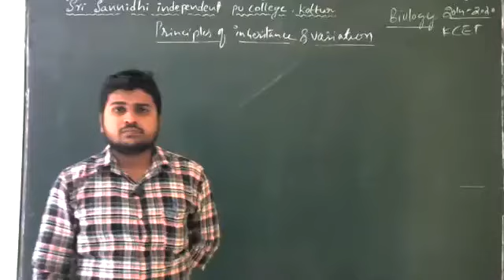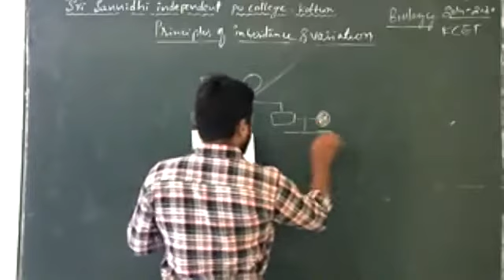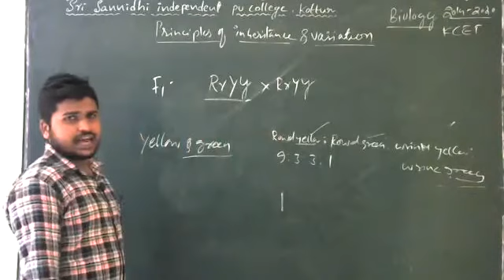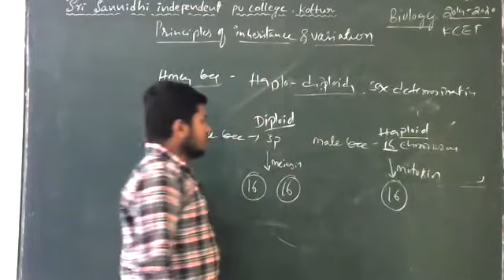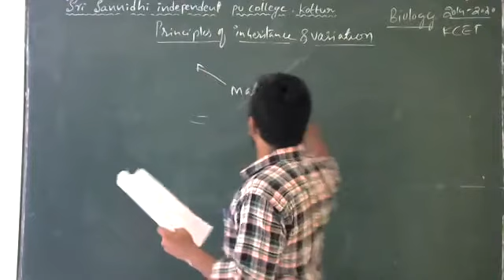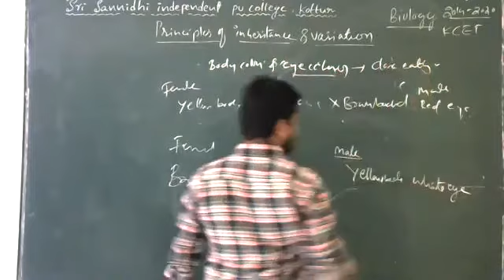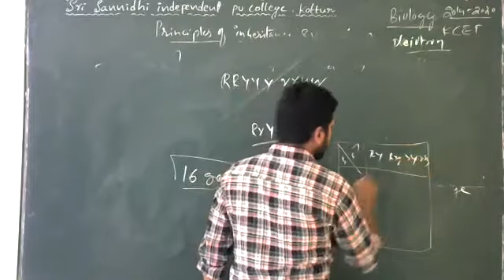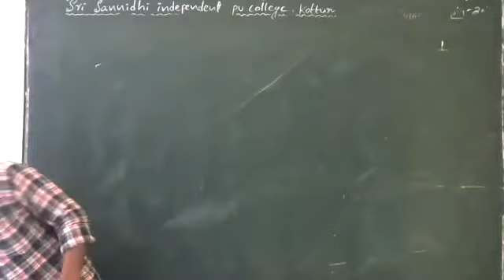NEET/KCET COACHING (BIOLOGY)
Biology: Principles of inheritance and variations By|| Mruthyunjaya A M A